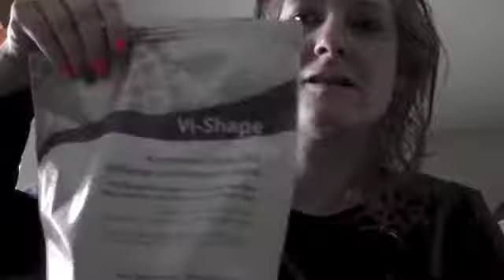Peanut Butter & Banana ViShake